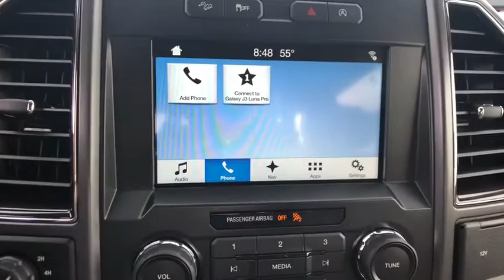2018 FORD F-150 Redding, Eureka, Red Bluff, Northern California, Sacramento, CA 18F995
WHITE GOLD New 2018 FORD F-150 available in Redding, California at Crown Motors Redding. Servicing the Eureka, Red Bluff, Northern California, Sacramento, CA area.
2018 FORD F-150  - Stock#: 18F995 - VIN#: 1FTEW1EG4JKD35638